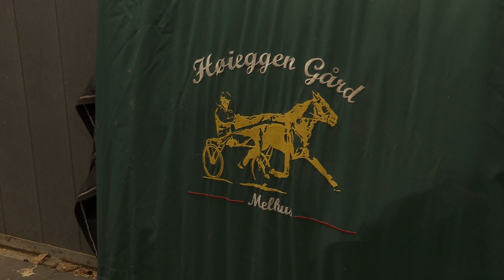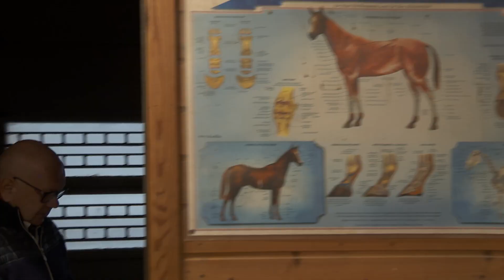Nils Munkhaugen ser tilbake på 2021